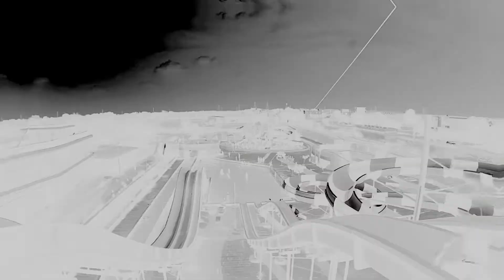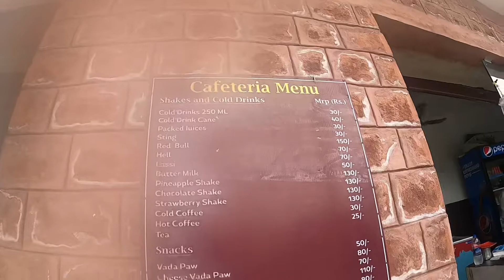OTC WATERPARK, JODHPUR, RAJASTHAN